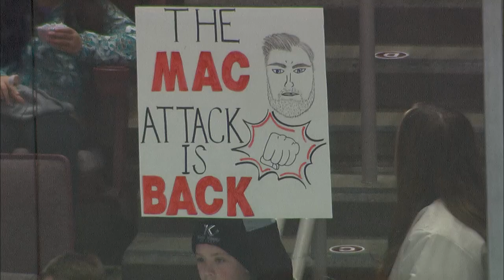Hershey Bears vs. Toronto 3/3/23 | Game Highlights